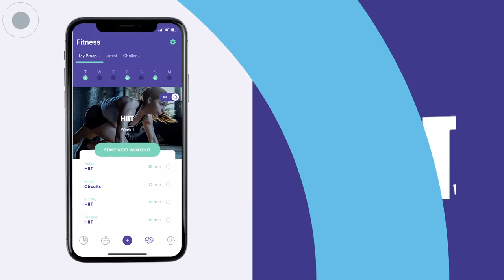How To Exercise At Home: The Top 5 Home Fitness Exercises You Should Be Doing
If you are looking to get fit at home, nothing beats these five home fitness exercises. Keep it intense and perform them as fast as you can!

They can be performed individually or as a group to drive up your heart rate and increase your levels of fitness.

For beginners try each exercise for 10-20 seconds or for the more experienced 30-60 seconds.